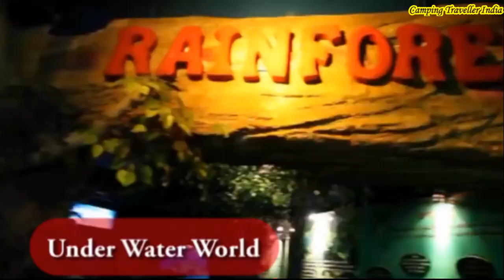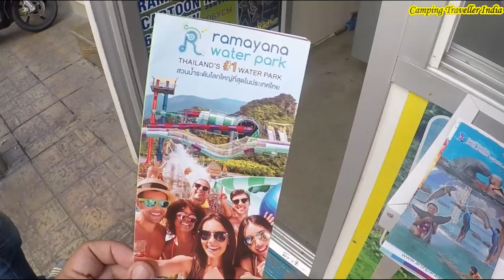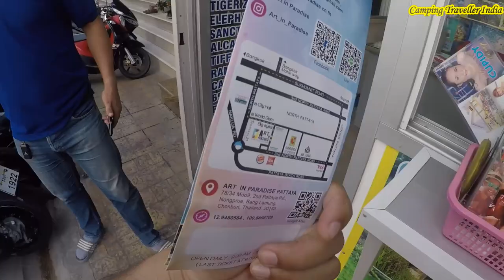How to get 1 Litre water in 2/-|Eating Crab First Time in Pattaya Streets, Thailand| Street Food|E12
This is my 5th day in Thailand and 1st day in Pattaya. We reached Pattaya last night and could make to get a Hotel with AC and Triple Occupancy in 972 Bhat.
As we were tired, so didn’t go anywhere this night, slept at 10:30 PM and got up early for a early morning Pattaya Beach walk. It was a soothing and pleasant experience to be on the beach that’s too before sunrise.
While coming back I cracked the charges for Massage with Boom-Boom in 2500 Bhat, Ramayana Water Park in 1100 Bhat, Art Museum 400 Bhat and Dolphin world Ticket costing 500 Bhat.
I also enquired about the Scooty or two wheeler on Rent costing 300 Bhat.
After getting these all the information, I got backed Papaya Salad with sticky rice in 50Bhat for the breakfast.
We decided to continue in the same hotel, as it was pleasant with AC, though it was a little bit costly paying 972 Bhat.
My co-travellers hired a two wheeler in 200 Bhat from another shop, which was a good price and left to see a beach a lil far away from city, I took a walk to a temple nearby where entry is free without any enter fees.
Name of the temple is Wat Chai Mangkrov.
It was build in 1937 as a small temple, later it got a land of 15 acres from the king of Thailand and also got the royal status later after the construction.
Now it takes almost 30 minutes to see it complete, it has more than 15 different building and monks stays here, the learn Buddhism here while living in the premises itself.
This also has a market with its name wat chai mangkrov market.
I tried my very first Carb, egg, noodles and sprouts made street food of Pattaya in 40 Bhats.
It was a good experience of having such a health food in such a price. I enjoyed it while sitting infront of a closed shop and sharing my point of view of eating meat, sea food etc.
Once I was done with the food, started for another location named Big Buddha Temple, which is on a distance on 3.5 kilometers from this temple, which was only 15 minutes walk away from the hotel I was staying.
On the way I saw a water RO vending machine, which was saw in few of the videos from different youtubers and vloggers videos. I tried using it and was happy to see that it worked.
If you inset 1 bhat coin in to it, Green light start blinking, you put the water bottle under the nob and push the green button it release exactly 1 liter of water.
I filled one bottle in 1 bhat, drank the full bottle and filled another one in 1 bhat to carry.
Its really a good way of providing clean water to the people of the country on a economical way. We see such vending machine in Indian only on the railway stations, this could be a good method of providing water if we install such machines at various location in the country.
It was a nice visit to the wat chai mangrove temple, a good street food and now this water vending machine. I am sure you will like watching this video and will keep sharing your love.